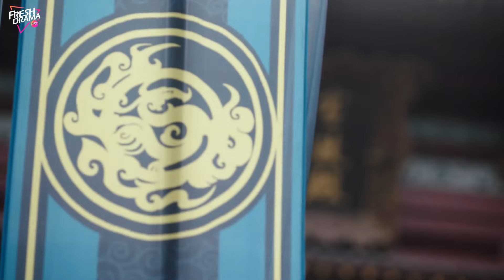ENGDUB【Treasures Around】▶EP22 |💥The Phoenix Crown | Bi Wenjun, Xu Lu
Synopsis:
Shan Dan Dan, an eccentric business-minded woman determined to become a jade specialist, crosses paths with Pei Pei, a playboy who hails from a jade merchant family yet does nothing but engage in frivolous activities.

Episodes: 24

Genres: Historical, Romance, Drama

Subtitles: English [CC]

Audio languages: English

Director: Yang Mingyuan

Starring:
Bi Wen Jun as Pei Pei
Xu Lu as Shan Dan Dan
Dai Chao as Su Jue
Rachel Li as Shan Shuang Shuang